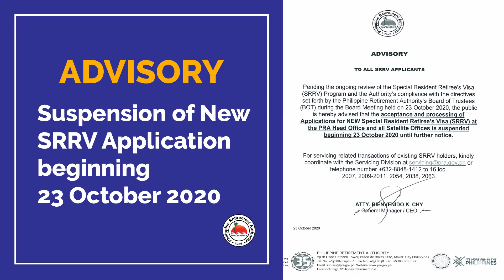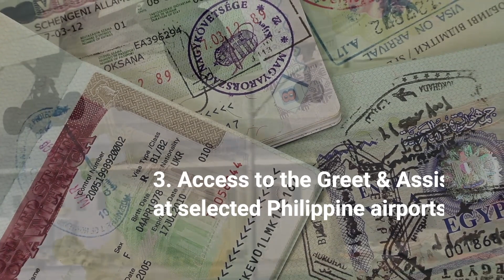The BEST RETIREMENT VISA|2021|SRRV|Philippines Update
In this video you will learn:
What are the BENEFITS of having a SRRV visa / Philippines Retirement visa.
What happened to SRRV ?

A lot of people in Europe and North America are looking into retiring in the beautiful Island of the Philippines as soon as all the boarder restriction is lifted.

Resources :
Retirement visa Philippines

Retirement visa in South east Asia
SRRV VISA
Philippine Retirement Authority
November 2020
Travel Restrictions